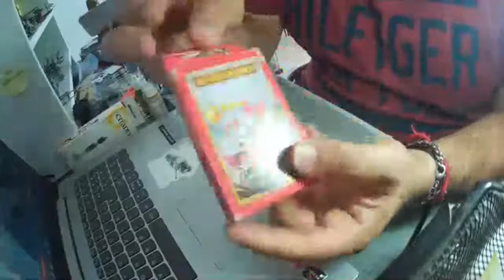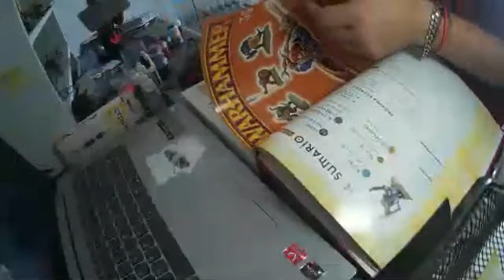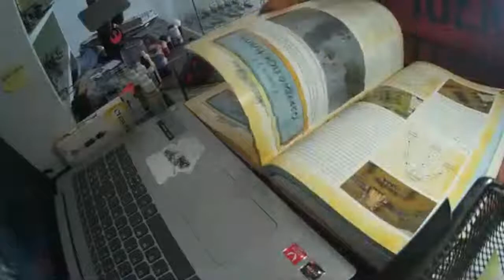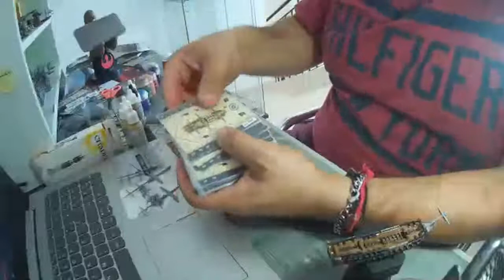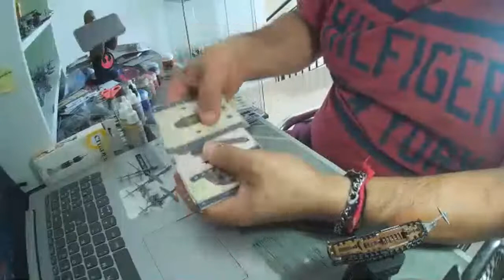Ratitos de pintura, pintando franceses